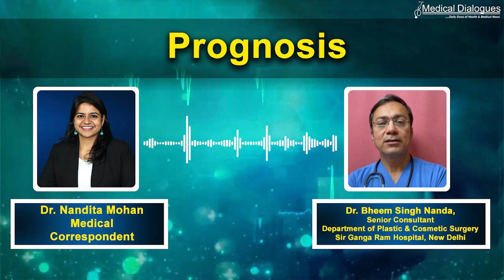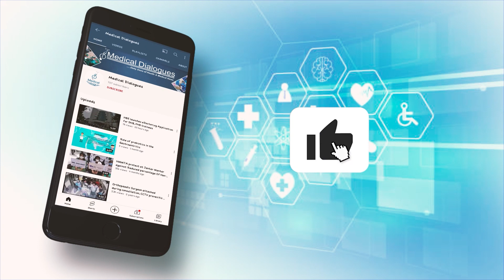Complicated trauma case saved at Sir Ganga Ram hospital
The Department of Plastic & Cosmetic Surgery, Sir Ganga Ram Hospital, received a 20 years old patient Sameer from Delhi. He had suffered a major road traffic accident while driving a bike.

Dr. Bheem Singh Nanda, Senior Consultant, Department of Plastic & Cosmetic Surgery, Sir Ganga Ram Hospital talks to medical dialogues about this complicated case.

Seeing the complexity of the case a joint team of 10 doctors consisting of Plastic & Cosmetic Surgery and Neuro Surgeons was formed. The patient was immediately resuscitated and air way was rescued as a life saving measure.  The patient had severe soft tissue injuries on face and multiple fractures to the extent that the facial bones were crushed and converted to small pieces